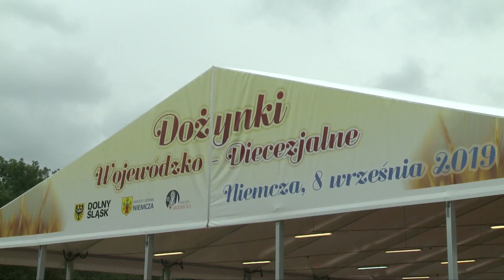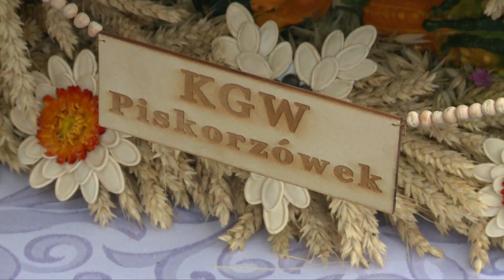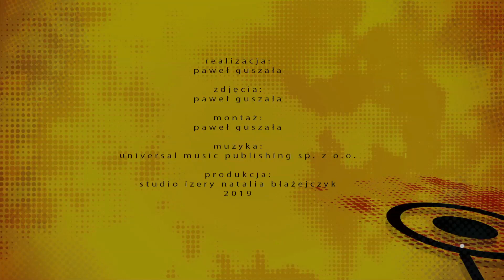Dolny Śląsk Górą- Dożynki Wojewódzkie 2019